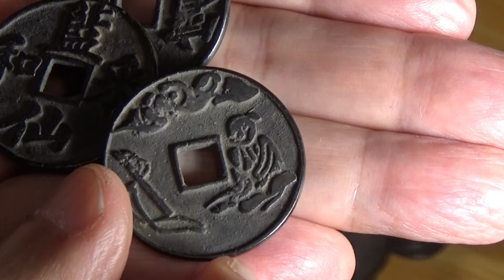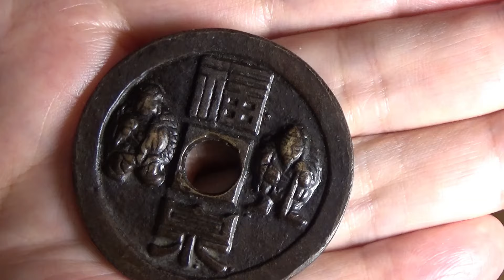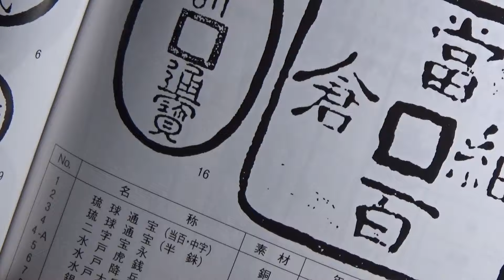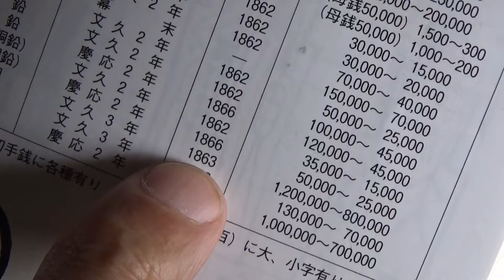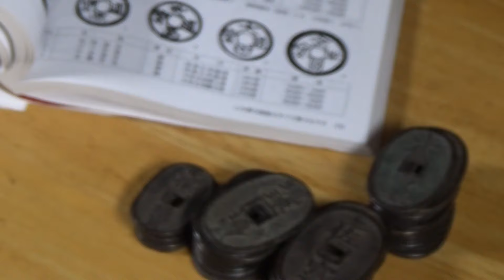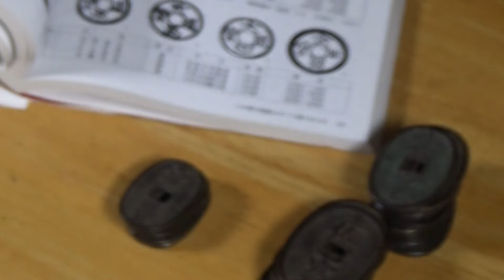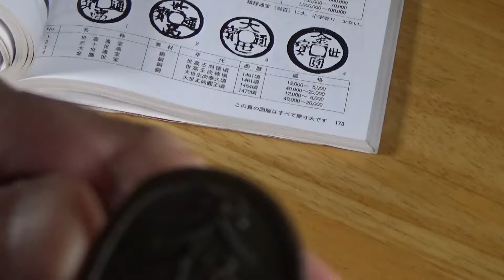【古銭】ヤフオクで「絵銭・穴銭」大量を落札した。絵銭・地方銭を調べた。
古銭大量の中から絵銭や地方選などを素人なりに調べてみました。